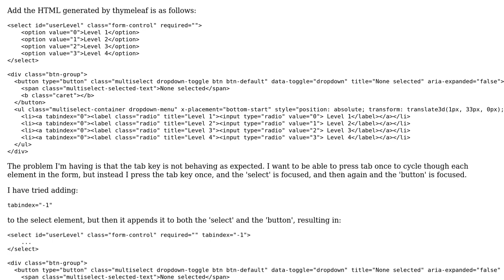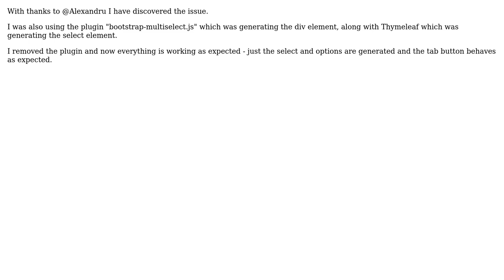Thymeleaf form select option dropdown with tab index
With thanks & praise to God, and with thanks to the many people who have made this project possible! You are responsible for your own actions.